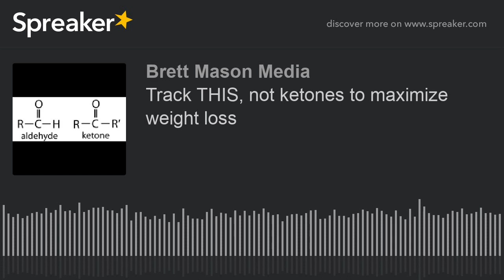Track THIS, not ketones to maximize weight loss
Here is what you need to track to maximize weight loss. And it's not ketones!